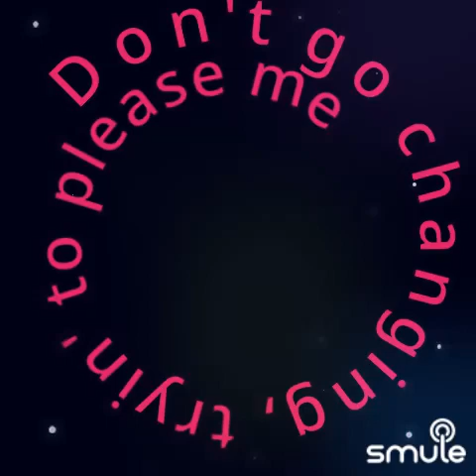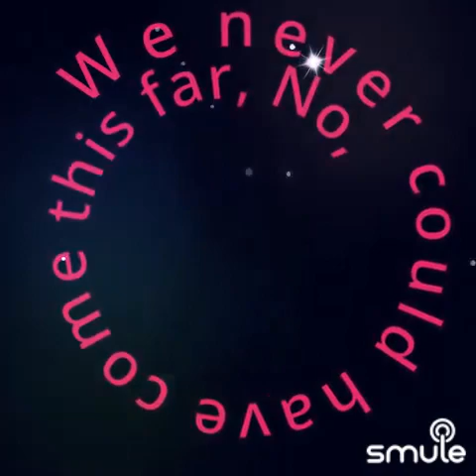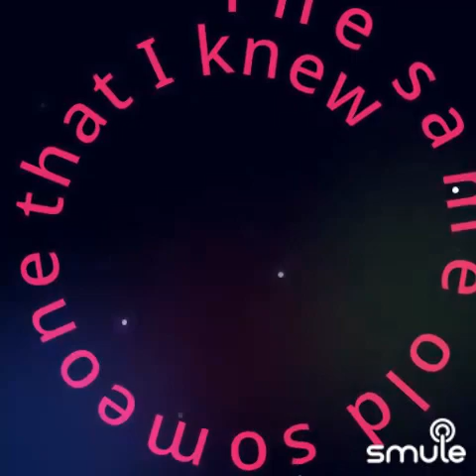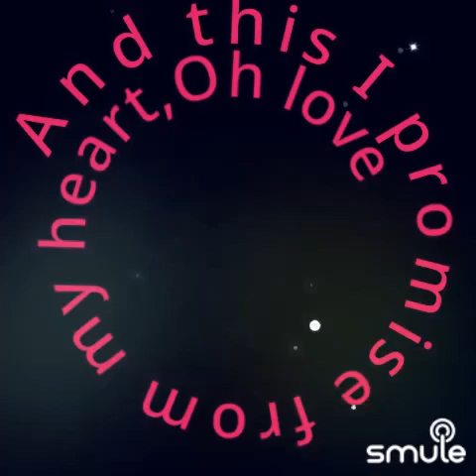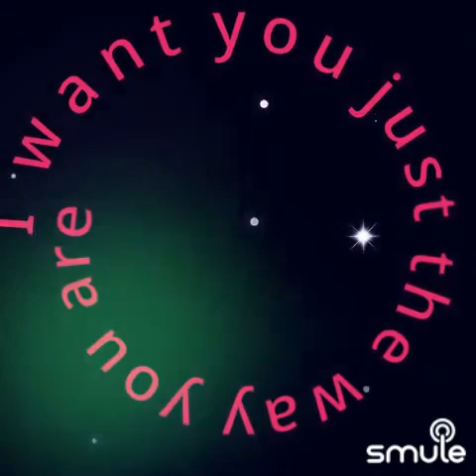Cover SOLO Just the way you ARE❤🙏✌